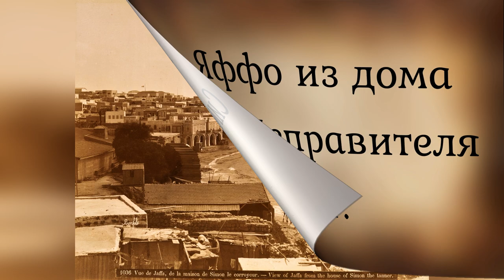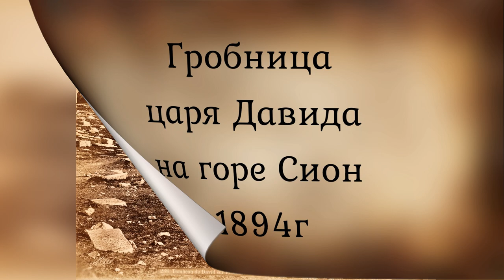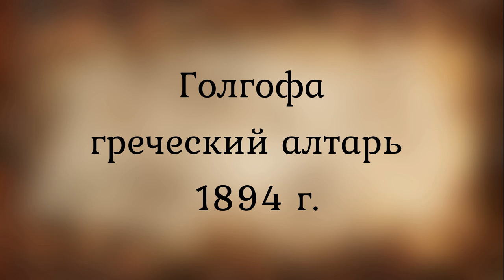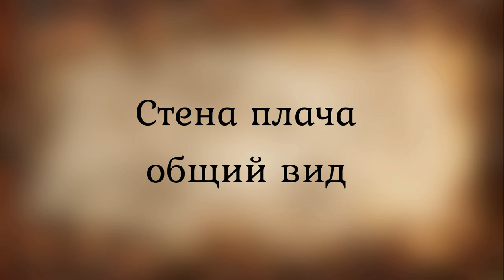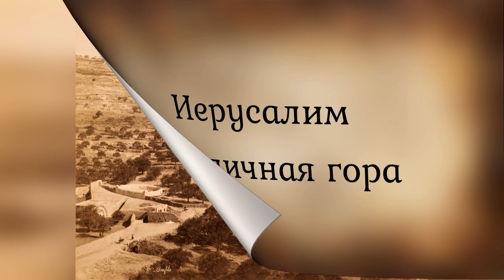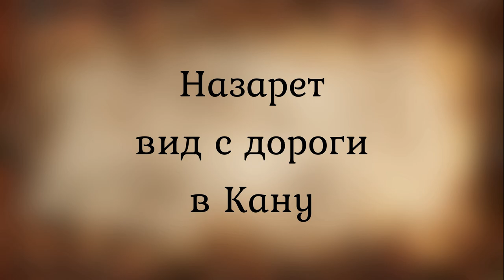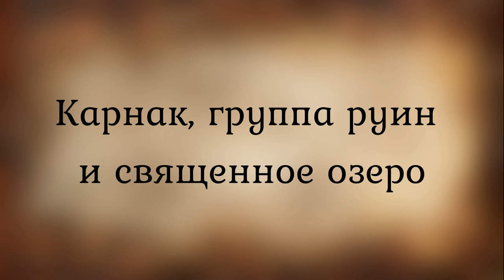Палестина и Египет, другая история, фотографии 1894 года. Альтернативная история Запретная история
Самый загадочный и скандальный фотоальбом "Палестина и Египет" 1894г. Фотографы Ф. Бонфис и Цангаки.
Это 65 редких фотоснимков сделанных в марте 1894г. В оригинале этот альбом называется "Палестина и Египет" Перед каждым показом фотографии обозначено название фотографии которое написано с оригинала фотографии без изменений.